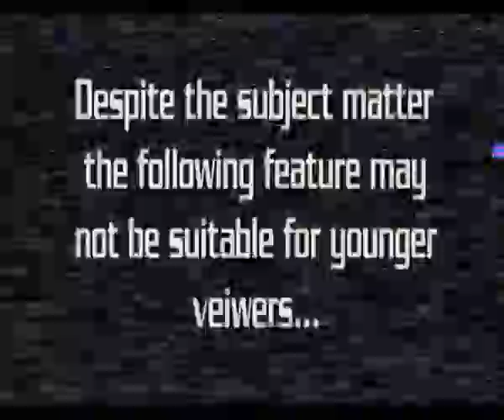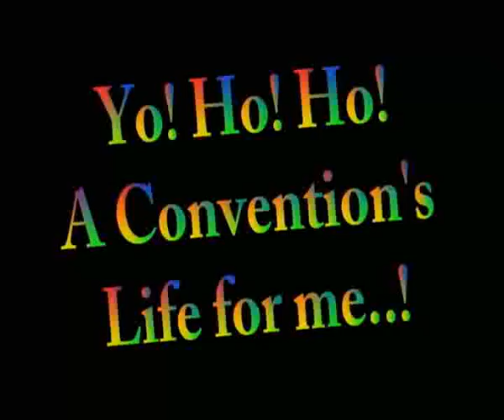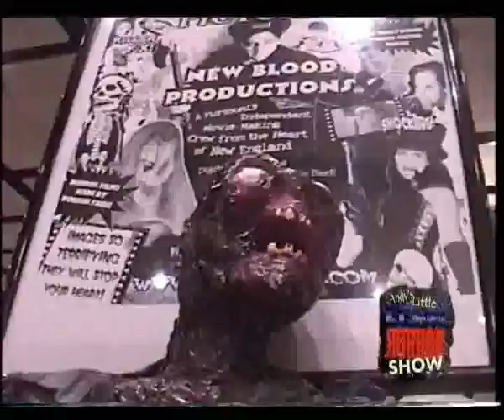Andy's Little SciFi Horror Show - A Conventioners Life for ME!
Andy shows some highlights of the 2003 HorrorFind Convention in Baltimore!